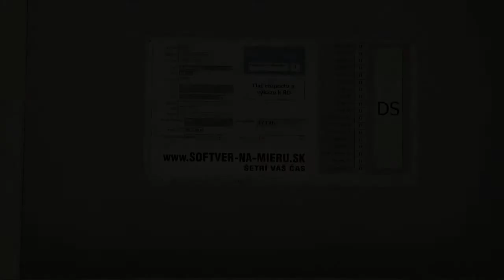SOFTVER-NA-MIERU.SK_Excel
Ako to môže vyzerať aj u Vás, keď softvér na mieru pracuje za Vás